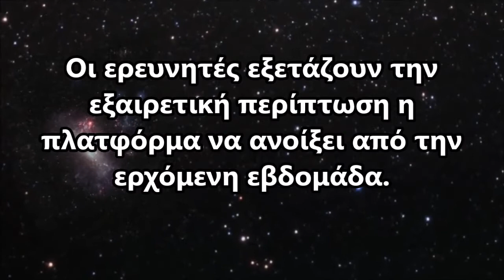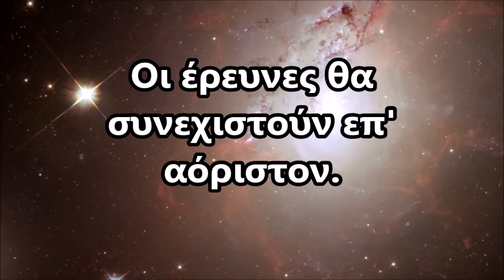ΕΙΣΑΙ ΦΟΙΤΗΤΗΣ ΚΑΙ ΜΑΛΙΣΤΑ ΠΡΩΤΟΕΤΗΣ; ΔΕΣ ΤΟ!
Πολύ μας κουράσατε κύριοι του Υπουργείου.. Να την ανοίξουμε την σελιδούλα ΕΠΙΤΕΛΟΥΣ;